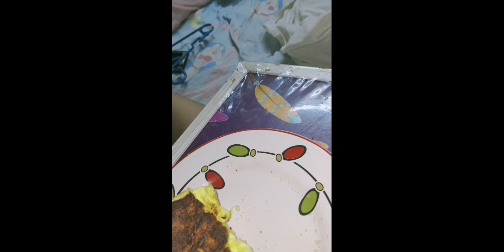cheesy french toast omelette 😂 first timer pagpasensyahan nyo na 😂😂😂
kunwari marunong magluto 😂😂😂